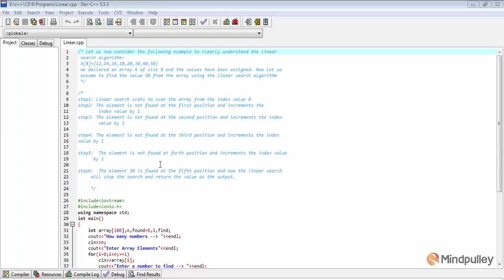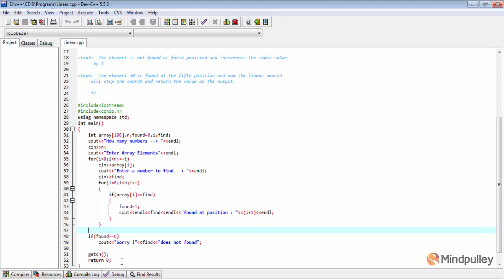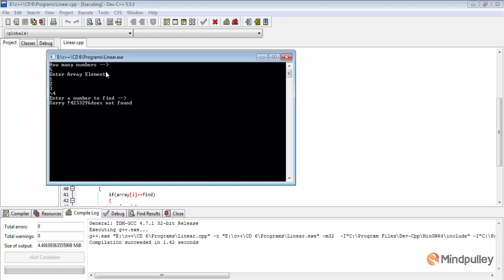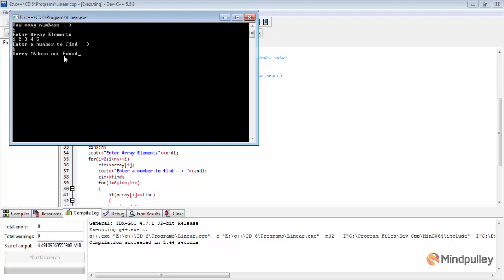148 Linear search program - C++ LANGUAGE HINDI